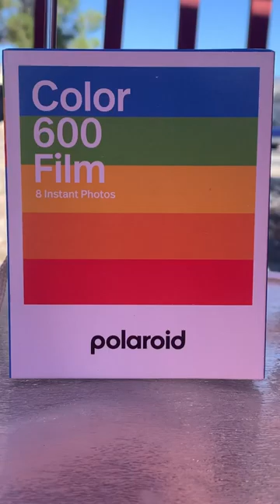📸📻👙polaroid polaroidcamera polaroidradio desertlife #600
My Polaroid radio that is powered by the left over battery pack after you take Polaroid photos.  It is a portable Polaroid radio.  So much fun!

✅ Wishes List

If you would like to send something not on a list,
please remember I live in a tiny space. 💜
I have no food allergies. I love food.
I wear a size small, a 2/4 (5/7), & size 7 shoe, generally.

MILKSHAKE Bricks

Thank you for your time & energy and supporting me.
There is no one else like you in the whole world.
You made this day special by just being you. 🐝🌵

💯 Are you a Veterans that needs help or someone to talk to?
Battle In Distress is committed to reducing the 23 Warfighter suicides a day.

Are you a Veteran that is looking for something to do to help heal your PTSD?

Manly Beacon is a towering spire that rises above the Death Valley badlands. The peak stands out in stark contrast to the backdrop of the Red Cathedral formation and the surrounding mud hills. The peak is not on the standard Golden Canyon to Zabriskie Point trail, but its dramatic relief attracts interest from hikers and climbers alike.

"Manly Beacon was named in honor of William L. Manly, who along with John Rogers, guided members of the ill-fated Forty-niners out of Death Valley during the gold rush of 1849." - Wikipedia